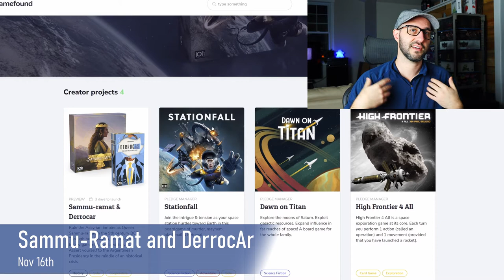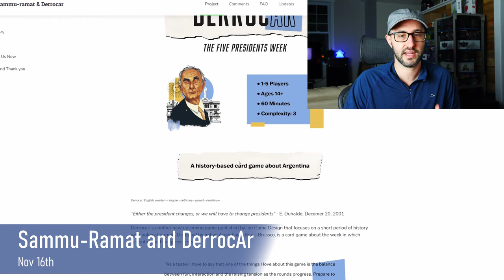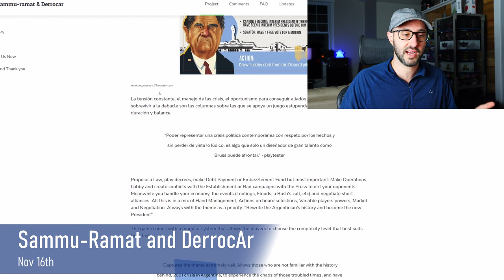🌱ShelfClips: Sammu-Ramat and DerrocAr (Short Preview)